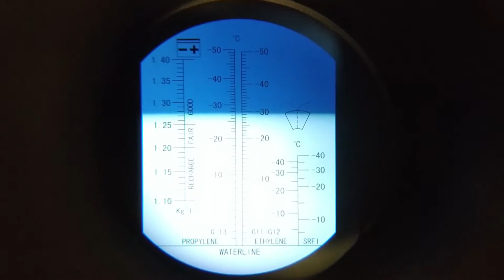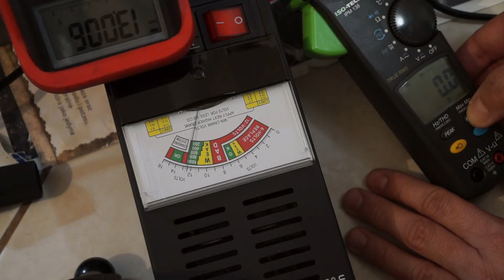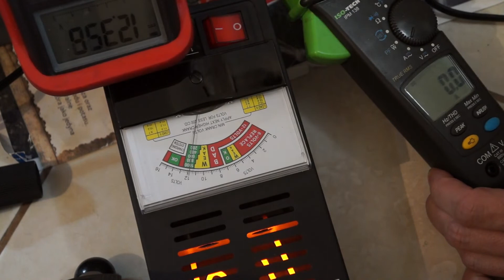Odsiarczanie akumulatora Jenox - testy po ładowaniu prostownikiem jednopołówkowym